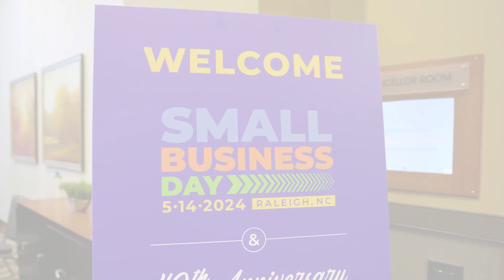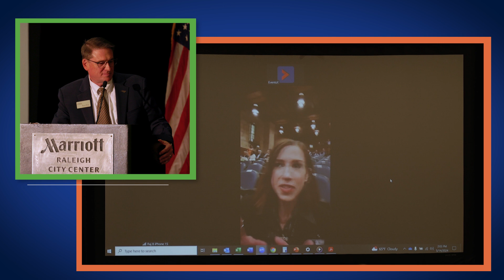SBTDC Small Business Day 2024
This video is a promotional reel from the Small Business Day 2024 celebration that involved speakers and panelists from the following organizations:

SBTDC (Small Business and Technology Development Center)
SBCN (Small Business Center Network)
NCSU Chancellor Randy Woodson
SBA's Mike Arriola, Francisco Sanchez, Jr, and Aregnaz Mooradian
Senator Thom Tillis
Dr. Mike Walden, NCSU Reynolds Distinguished Professor Emeritus and President of Walden Economic Consulting
Masterblend Family Farm
Crown LSP
NC Chamber of Commerce
NC Rural Center
NC Bankers Association
Business NC Magazine

The SBCN and SBTDC celebrated their 40th anniversaries in 2024.